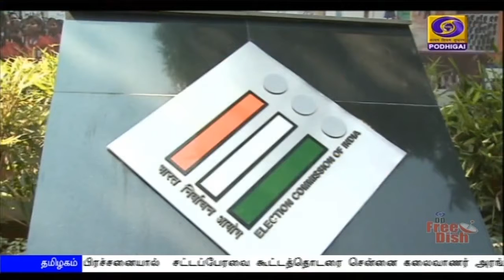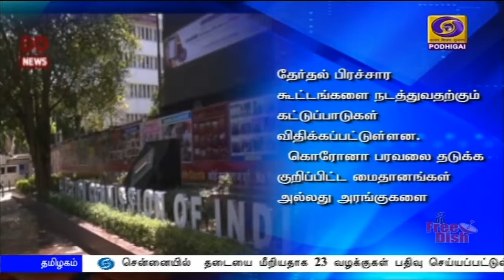கொரோனா கால தேர்தலுக்கான வழிகாட்டு நெறிமுறைகள்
கொரோனா காலத்தில் நடத்தப்படும் தேர்தலுக்கான வழிகாட்டு நெறிமுறைகளை வெளியிட்டது தேர்தல் ஆணையம் - வாக்காளர்களுக்கு தொற்று ஏற்படாமல் இருக்க கையுறை வழங்கப்படும் என அறிவிப்பு